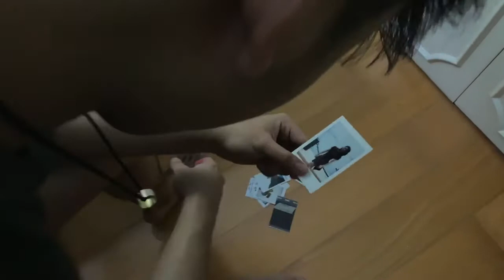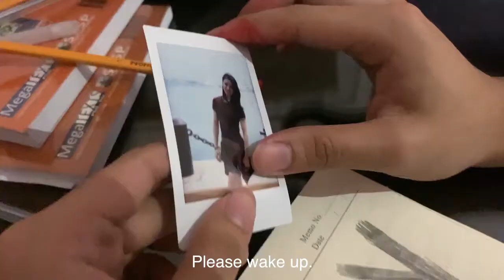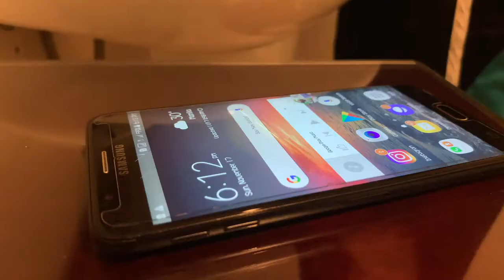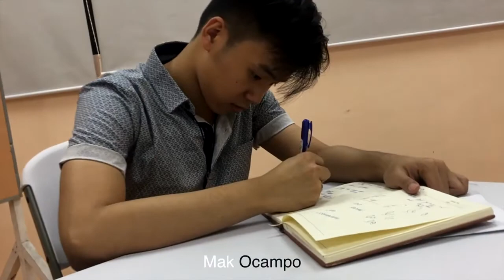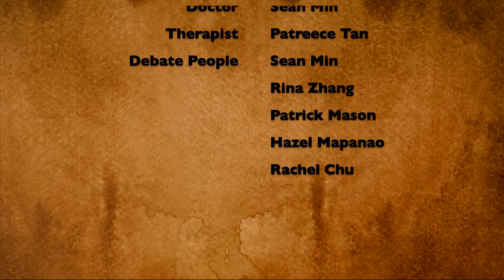FINAL Diary ni Mak Film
Official entry for 2019 SINE Lente Film Festival